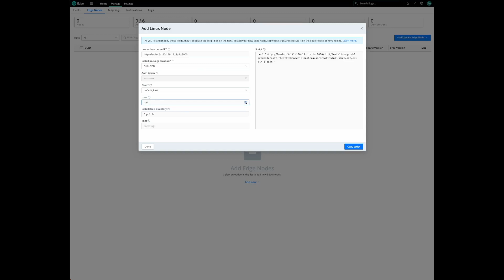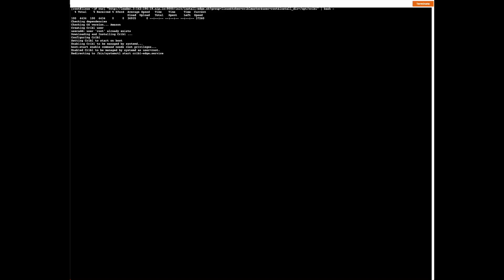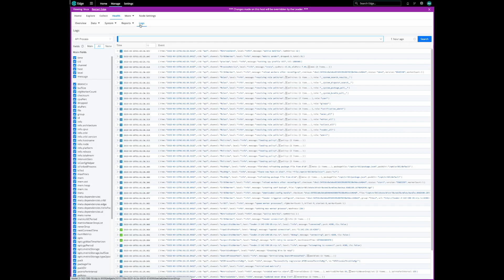Deploying Cribl Edge on Linux Server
In this video, we'll explore the process of installing Cribl Edge on a Linux Server.

Cribl, the Data Engine for IT and Security, empowers organizations to transform their data strategy. Customers use Cribl's suite of products to collect, process, route, and analyze all IT and security data, delivering the flexibility, choice, and control required to adapt to their ever-changing needs.

We offer free training, certifications, and a generous free usage plan across our products. Our community Slack features Cribl engineers, partners, and customers who can answer your questions as you get started. We also offer a hands-on Sandbox for those interested in how companies globally leverage our products for their data challenges.

## Follow Cribl